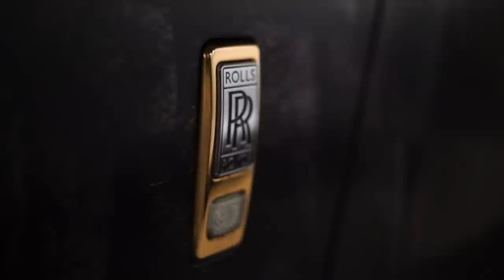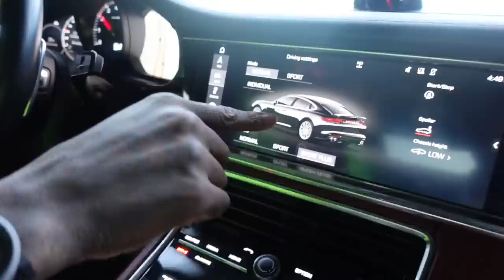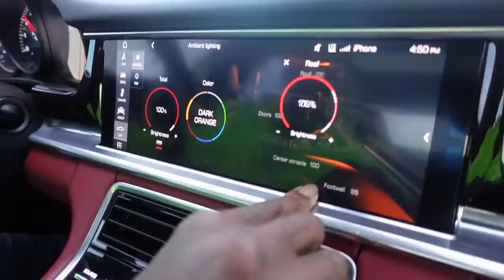SHOULDNT HAVE BOUGHT MY PORSCHE PANAMERA WITH THIS!!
Support the campaign Merch books and products

ORGANIKLYFESTYLE.com

Reflectionz detail-

SNAPCAHT: : MR_organik